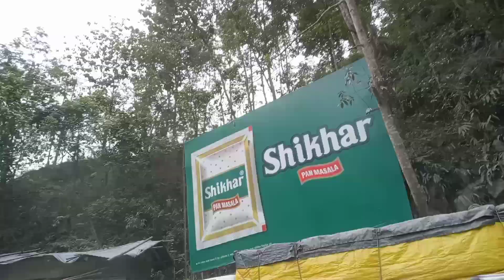finally Gangtok aipogio